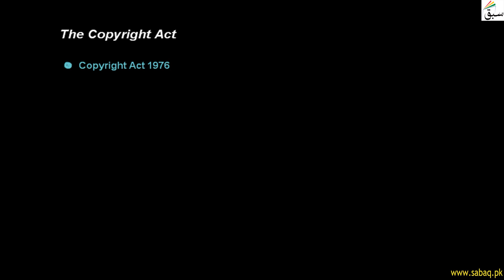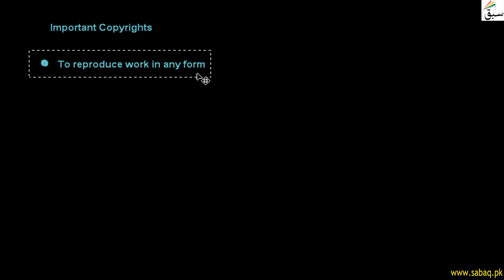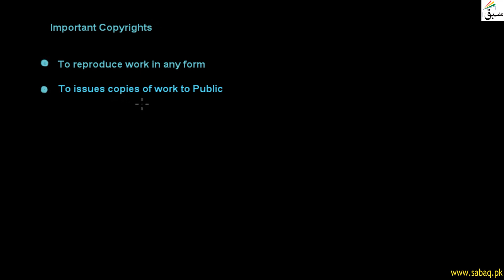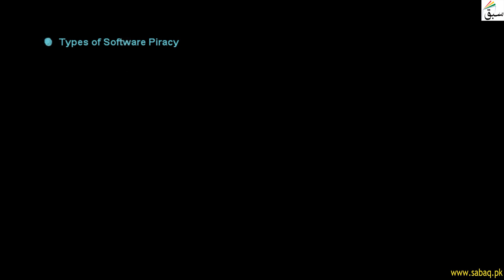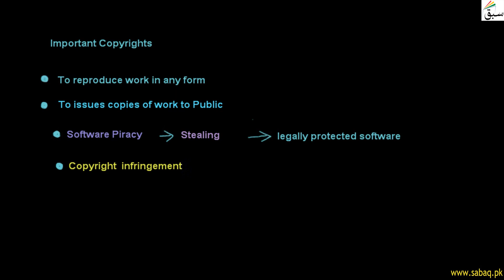Computer Science I | The Copyrights Act | Lecture 17 | Inter Part 1 | Education For All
Computer Science I | The Copyrights Act | Lecture 17 | Inter Part 1 |